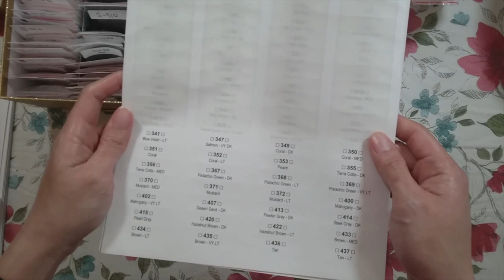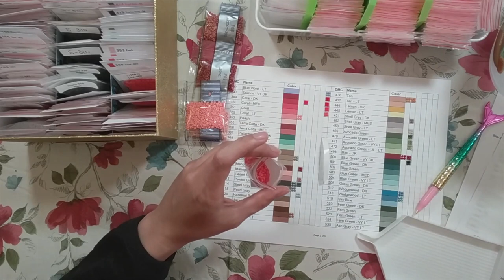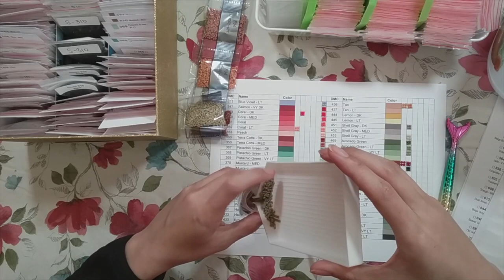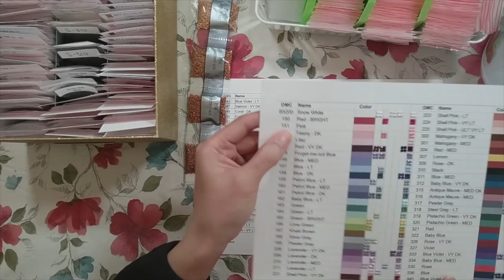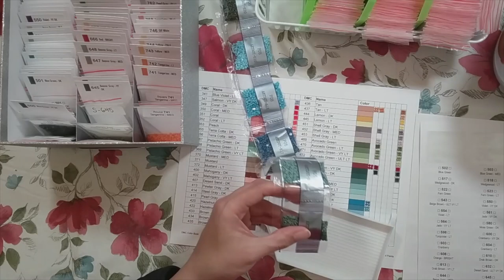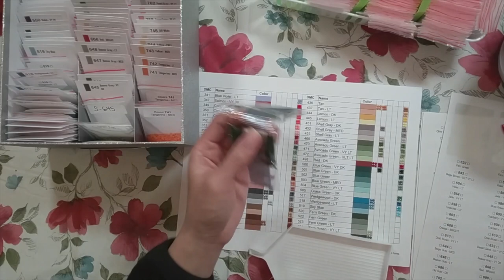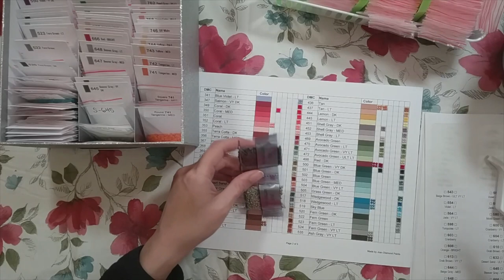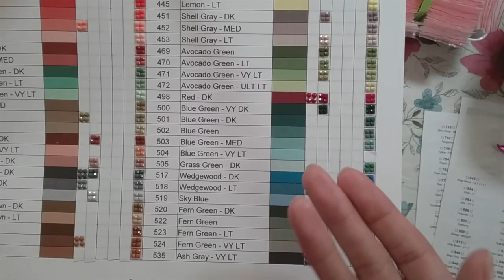Storing 445 Color Diamond Painting Drill Pack & Completing a DMC Color Chart Part 2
Join me while I put away the 445 Color Drill pack from Artdot on Amazon. I will also be completing my homemade DMC color chart.

Note: Sorry, the sound went out of sync. Not sure what happened.

445 Color Pack (1000 pieces per color)
Double Sided Tape

My DMC Label Templates (FYI, these printed fine on my printer, but I make no guarantee it will print perfectly for you. The labels were made with an Avery 8167 Return Address template so labels with the same dimension should work.)

Amazon links for blank labels (I have not used any of these since I already had the labels I got years ago but they should be the same size as my templates):
Avery 8167 Labels (Inkjet Printer)
Avery 5167 Labels (Laser Printer):
Generic 8167 Labels: